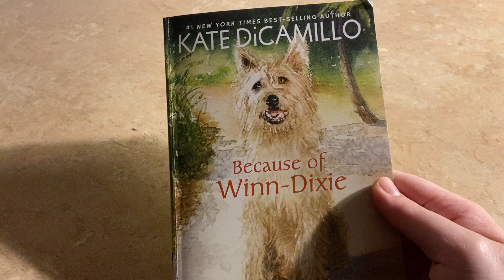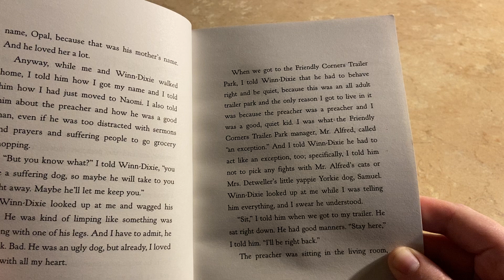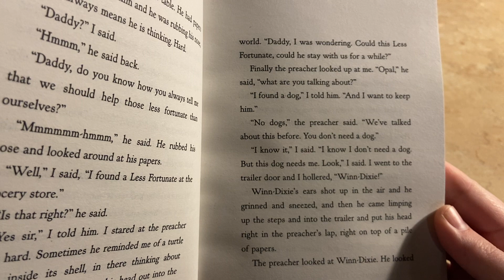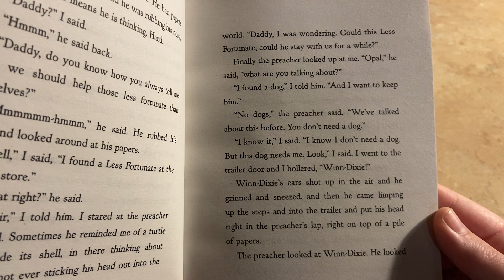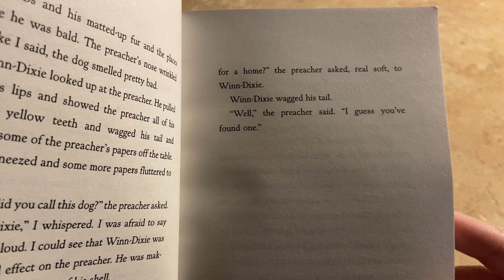Because of Winn Dixie Chapter 2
Mrs. Stichler reads chapter 2 of Because of Winn Dixie by: Kate Dicamillo